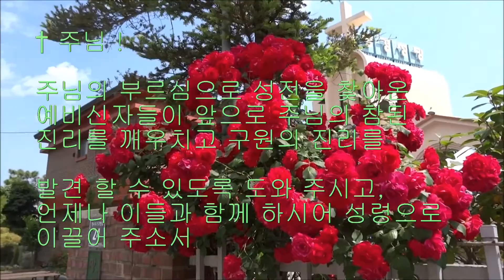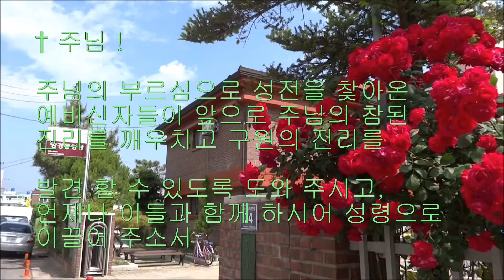† 예비신자 입교 환영식 (2016-11-06)